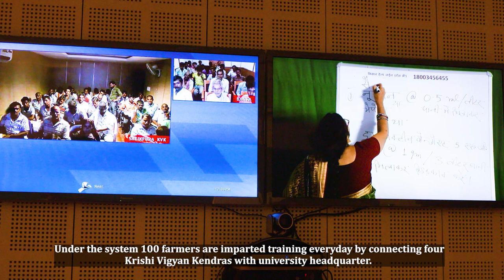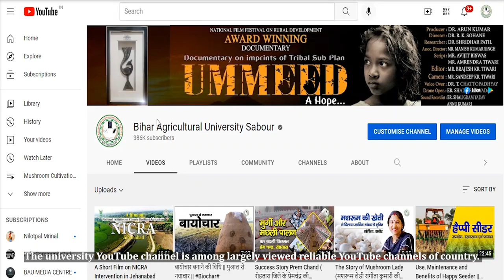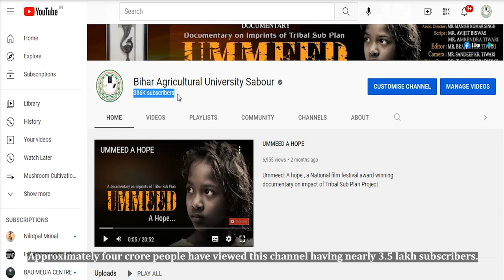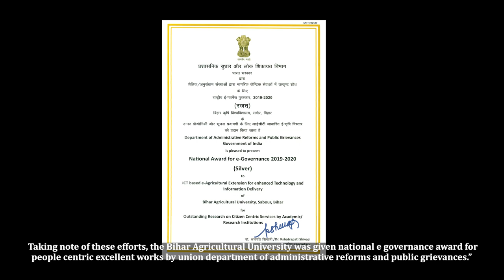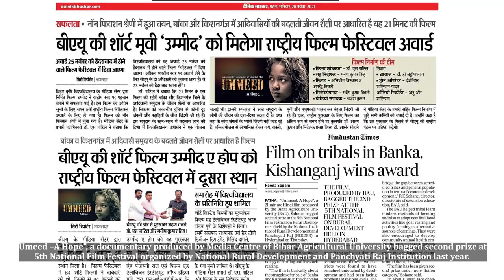Pahal "An Innovative Digital Initiative"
An Innovative Digital Initiative